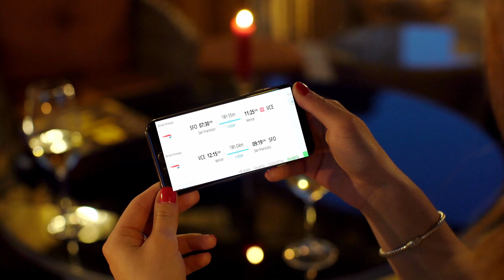Team Russ Presents 22000 Vía Regina